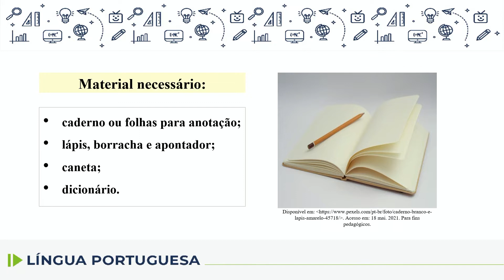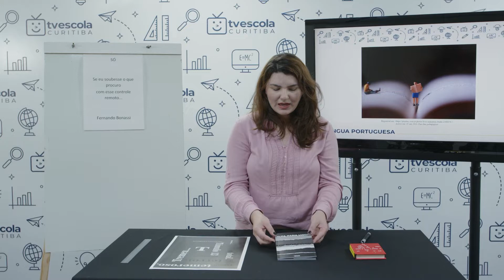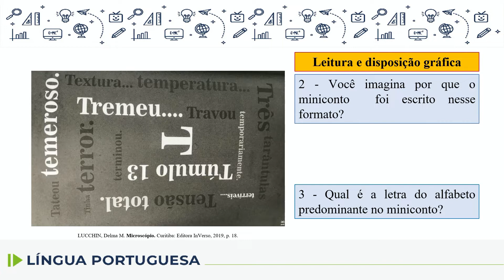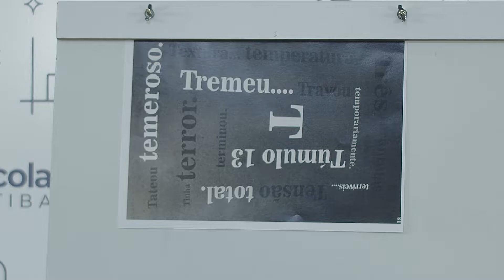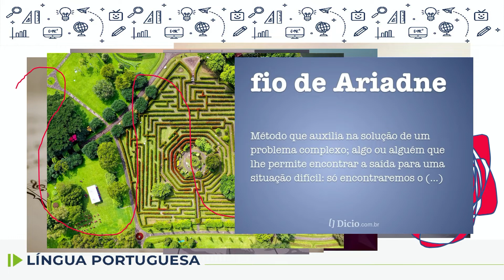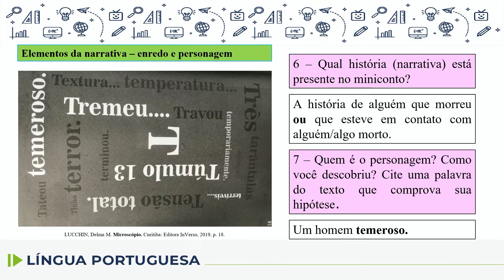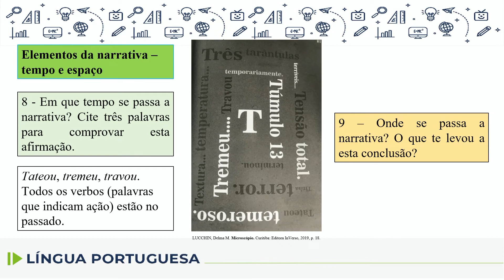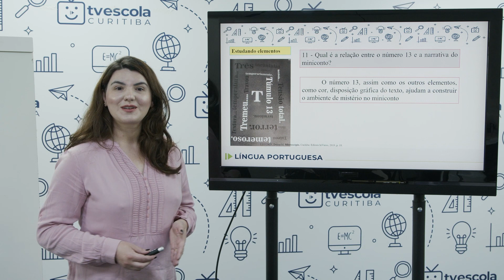Língua Portuguesa - 6.º ano - aula 56 - 24/11